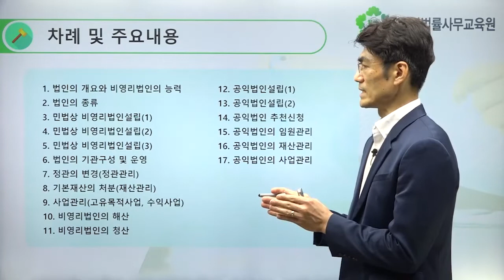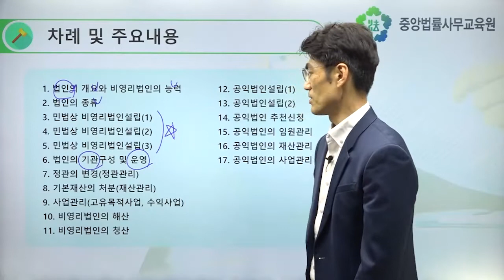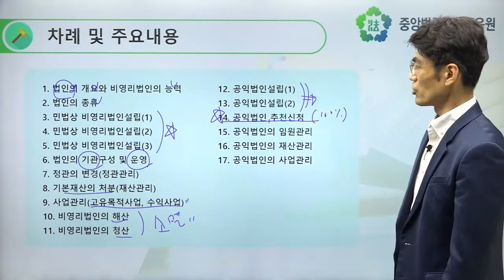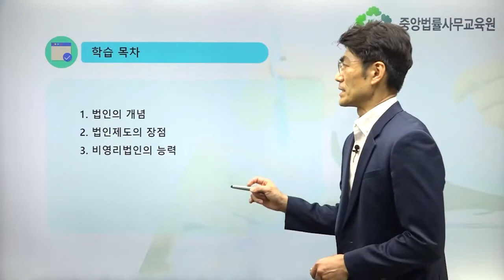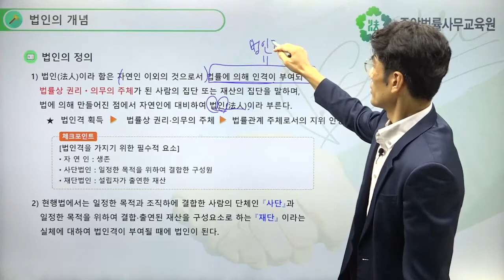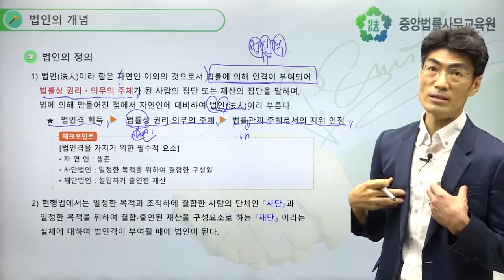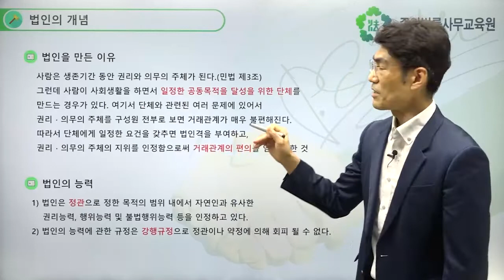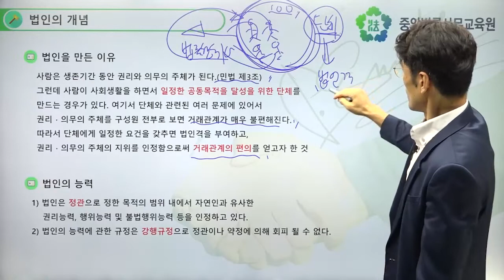[신규과정/맛보기]행정사 실무(법인의 설립과 운영)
이승현 교수님의 [행정사 실무(법인의 설립과 운영)] 과정 오픈!
지금 바로 중앙법률원격평생교육원을 방문하셔서 온라인 신규 강의를 만나보세요.
중앙법률원격평생교육원 홈페이지를 방문하시면 신규과정 외 다양한 법률과정도 수강이 가능합니다.

이제 법률과정도 국비지원 받아 공부하자!
HRD-Net 에서 [중앙법률]을 검색해 보세요.
재직자를 위한 온라인 실무 강의부터 법률사무원 취업지원을 받을 수 있는 취업교육과정(오프라인)까지 중앙법률사무교육원에서 실시하는 모든 국비지원과정을 확인하실 수 있습니다.
수강생 상시 모집 중!